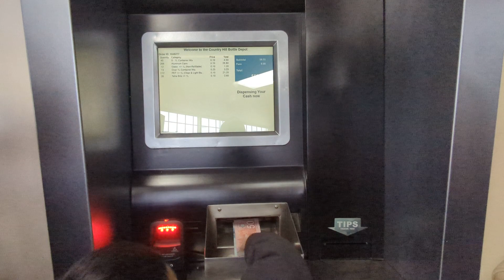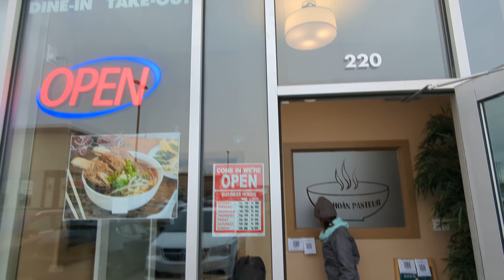Pera sa Basura